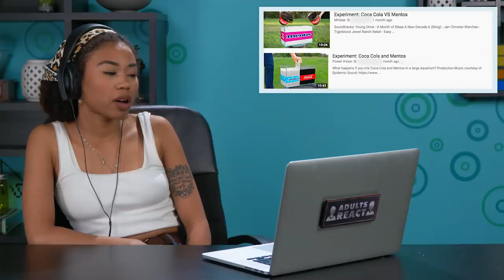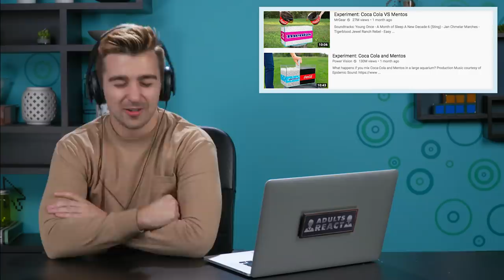Adults React To Coca Cola and Mentos Experiments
NEW Diet Coke and Mentos Experiments. The viral trend seems to never go away!

Adults React to and try Coke and Mentos experiments. There have been new videos from various YouTube channels of Cola vs. Mentos experiments that are going massively viral, and Tik Tok has had a lot of the Coca Cola and Mentos videos as well. We showed them to our reactors to see what they think!

Reactors Featured:
Carlos

Jernezsa

Producers - Lauren Hutchinson
Editor - Chris Swain
Assistant Editor -  Geoffrey Gaskins
Production Tech - Lake Peterson, Auska Lin